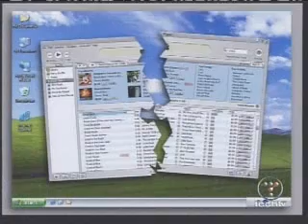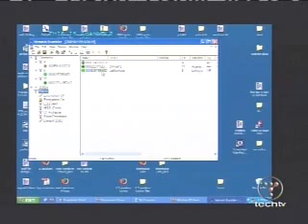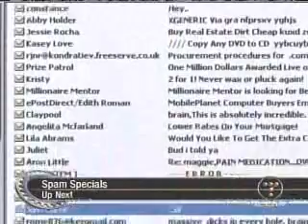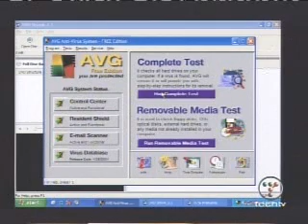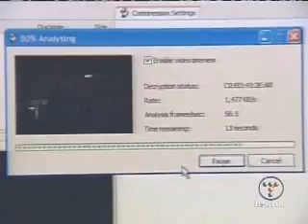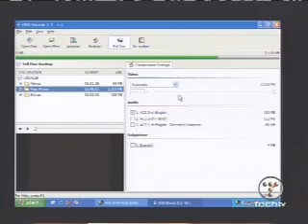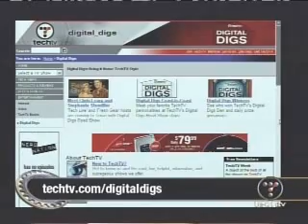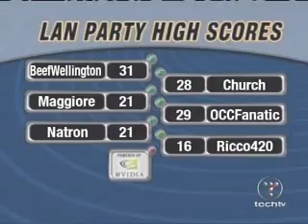The Screen Savers 4-29-2004